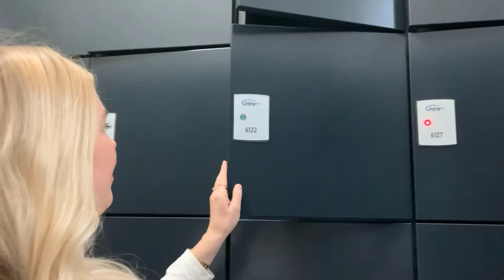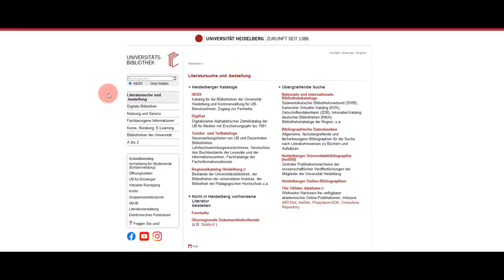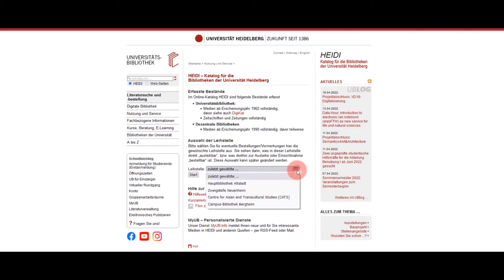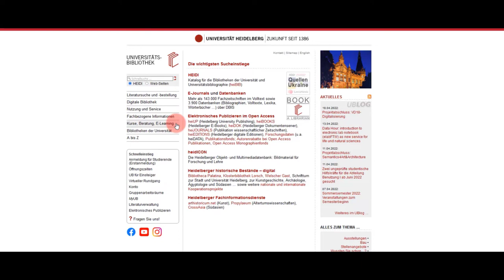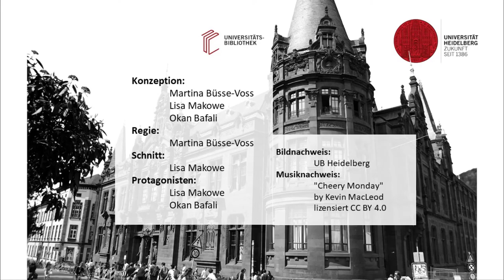Universitätsbibliothek Heidelberg in 5 Minuten (DE)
Dieses Video zeigt die wichtigsten Räumlichkeiten der Universitätsbibliothek Heidelberg in der Altstadt: das Informationszentrum (IZA), die Ausleihe mit dem Freihandbereich, das Multimediazentrum (MMZ) und den Lesesaal. Darüber hinaus wird der Bibliothekskatalog HEIDI vorgestellt und über das Kursangebot der Universitätsbibliothek informiert.

Ein Video-Tutorial der Universitätsbibliothek Heidelberg.

00:00 Informationszentrum (IZA)
00:35 Schließfächer
01:06 Freihandbereich
01:21 Multimediazentrum (MMZ)
01:47 Lesesaal
02:29 Bibliotheskatalog HEIDI
04:47 Kursangebot

Protagonisten: Lisa Makowe, Okan Bafali
Kamera, Ton und Schnitt: Lisa Makowe
Regie: Martina Büsse-Voss